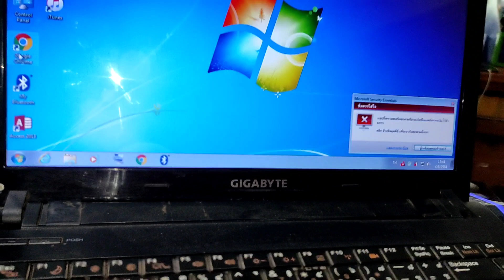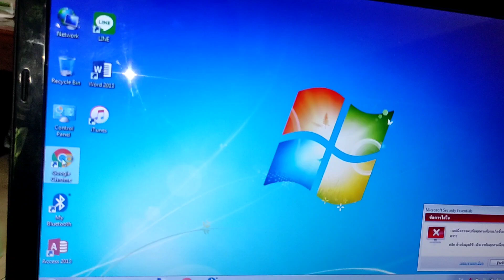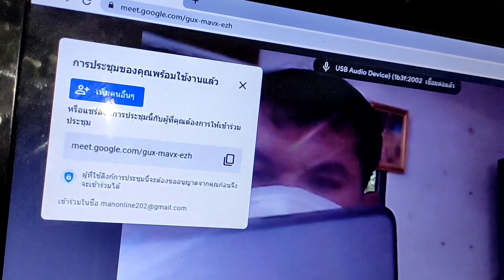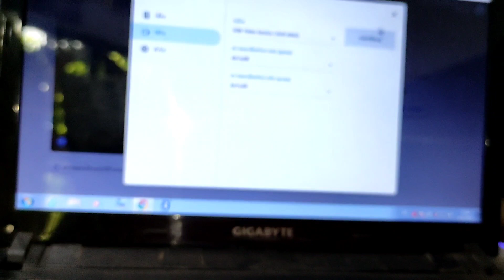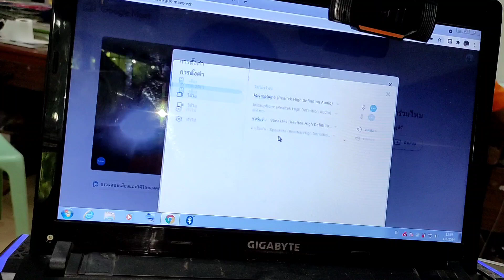กล้องโน๊ตบุ๊คใช้ไม่ได้ แก้ปัญหาด้วยวิธีนี้